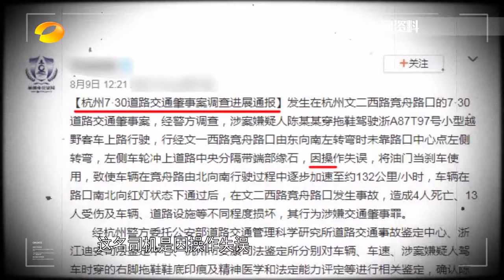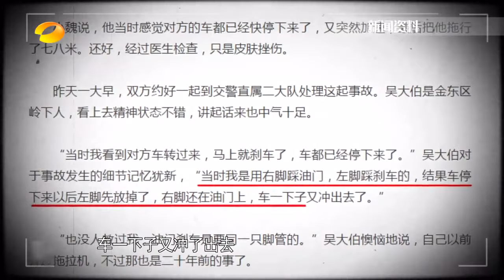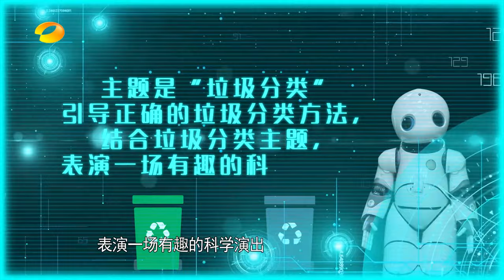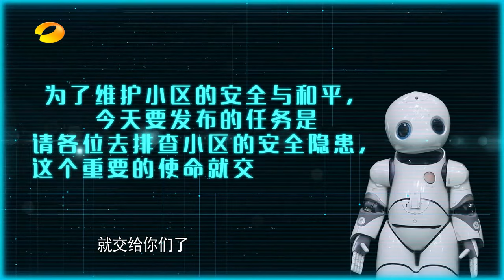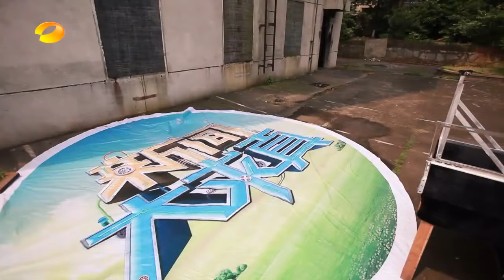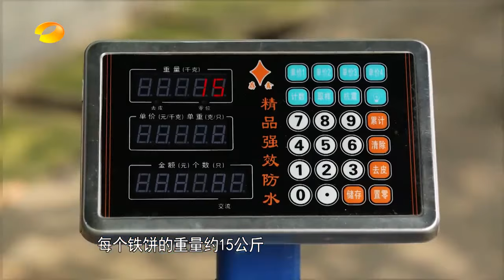《新闻大求真》20180823期：踩油门刹车 男女有别？ News and science【芒果TV精选频道】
《新闻大求真》YouTube更新时间：每周二至周五

《新闻大求真》：湖南卫视创新节目， 电视界的“百度知道” ，中国第一家传言求证中心。传言到底哪个是真哪个是假？最顶尖的实验室，最权威的专家，告诉你最可信的答案。